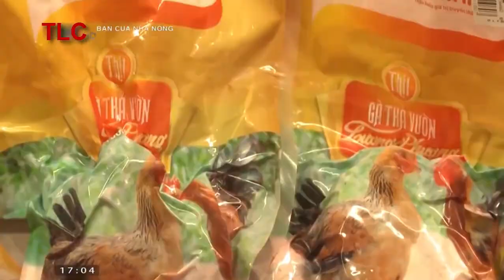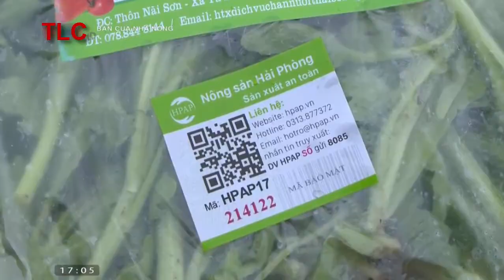Lãi tiền triệu nhờ mô hình trồng rau an toàn theo tiêu chuẩn VietGap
Trồng rau sạch, hữu cơ đang là xu hướng thịnh hành, khi mà nhu cầu sử dụng thực phẩm an toàn, thực phẩm sạch ngày càng tăng cao. Và nếu bạn là một người mới bắt đầu với lĩnh vực này thì những thông tin sau có lẽ sẽ cần thiết.
1/ Hiểu rõ về tầm quan trọng và ý nghĩa thực sự của rau sạch, hữu cơ.
Quy trình trồng rau sạch, rau hữu cơ không phải đơn giản mà có thể xây dựng thành công trong ngày một ngày hai.
Hầu hết những startup rau sạch, rau hữu cơ thành công đều phải trải qua thời gian dài tìm tòi, học hỏi, chuyển đổi với “muôn hình vạn trạng” những khó khăn, vất vả.
Và để đến được cái đích như vậy, họ phải là người thật sự có niềm đam mê, hiểu rõ về rau sạch, rau hữu cơ và mong muốn sản xuất ra những thực phẩm có lợi cho người tiêu dùng.
Điều này tuy nhỏ nhưng lại cực kỳ quan trọng cho những ai mới bắt đầu “dấn thân” vào con đường hướng đến nền nông nghiệp xanh - sạch.
2/ Những điều cần lưu ý về nguồn đất
Để trồng rau sạch, rau hữu cơ thì chất lượng đất trồng là yếu tố hàng đầu mà bạn cần cân nhắc.
Nguồn đất trồng rau hữu cơ .cần đáp ứng:
Không bị ảnh hưởng bởi chất thải từ nhà máy, xí nghiệp, bệnh viện, bãi rác…
Gần nguồn nước sạch, có nhiều ánh sáng mặt trời.
Vấn đề thoát nước của vùng đất đó (đất trồng không nên giữ quá nhiều nước)
Đất được mang đi kiểm định đảm bảo không có kim loại nặng, hóa chất… đảm bảo đủ
dinh dưỡng trồng trọt. Nếu nguồn đất chưa thật sự tốt, bạn nên cải tạo, chuyển đổi trong một thời gian.
Bạn cũng đừng quên làm cho đất mềm mịn, tơi xốp bằng các thao tác cày xới, xen canh, luân canh...
Có thể tạo cách ly trang trại với bên ngoài bằng tường bao bọc hoặc trồng cỏ.
Nếu khu vực nhiều gió cần có hàng rào hoặc tường, thậm chí là nhà lưới để đảm bảo cây trồng không bị ảnh hưởng.
Nếu bạn muốn có chứng nhận hữu cơ thì cần đảm bảo chất lượng đất tốt nhất.
3/ Nguồn nước
Để lấy được chứng nhận hữu cơ bạn cần đảm bảo trang trại rau của mình xa các khu ô nhiễm, nước thải, được cách ly là tốt nhất.
Hệ thống nước tưới cũng cần được kiểm định đạt chuẩn, không chứa kim loại nặng hay các hóa chất gây hại có thể ảnh hưởng đến cây trồng.
Nếu nguồn nước không ổn, bạn cần có hệ thống xử lý trước khi đi vào tưới tiêu và tất cả quy trình này cũng cần được kiểm nghiệm và chứng nhận.
Nên có hệ thống tưới khoa học, phù hợp với địa hình và môi trường trang trại.
4/ Làm phân hữu cơ
Nếu rau sạch có thể sử dụng phân bón hóa học ở mức quy định thì rau hữu cơ tuyệt đối không.
Đây cũng là điểm vô cùng quan trọng, tạo nên sự khác biệt với các loại rau thông thường hiện nay.
Phân bón rau hữu cơ nên có nguồn gốc hữu cơ, tự nhiên và được kiểm định, kiểm soát nghiêm ngặt.
Bạn có thể sử dụng phân ủ nóng từ đậu tương, ốc bươu vàng, rơm rạ, lá khô, thân cây chuối, vỏ sò, hến, xương gà, cá. vỏ cà phê… (đối với phân chuồng cũng được kiểm định trước khi sử dụng).
Đối với rau sạch sử dụng phân bón hóa học chỉ được sử dụng 2 lần, 1 trong khi chăm sóc và 2 sau khi đã thu hoạch để bổ sung dinh dưỡng cho đất.
5/ Làm thế nào để loại trừ sâu bệnh
Đối với rau sạch bạn có thể sử dụng thuốc bảo vệ thực vật mức cho phép. Tuy nhiên, với rau hữu cơ thì không, 100% không tồn dư hóa chất độc hại.
Tuyệt đối không có thuốc trừ sâu, thuốc bảo vệ thực vật, kích thích tăng trưởng, biến đổi gen...Do đó bạn cần có kế hoạch phòng trừ sâu bệnh cho cây trồng trước đó.
Thông thường để phòng trừ sâu bệnh các trang trại trồng rau hữu cơ sẽ áp dụng quy luật sinh tồn như phương pháp thu hút thiên địch, bảo vệ côn trùng có ích, sử dụng cây xua đuổi côn trùng gây hại (tỏi, gừng, hành, hoa cúc...).
Hoặc áp dụng xen canh, luân canh, phương pháp bắt bằng tay, bẫy dính, bẫy đèn, làm bẫy từ bã gừng, tỏi, rượu…
Đối với một số mô hình lớn sử dụng nhà kính, điều này cũng phần nào giảm thiểu các tác nhân sâu bệnh đến cây trồng.
6/ Chọn giống phụ thuộc vào khí hậu
Chọn giống là bước quyết định 70% chất lượng cây trồng, mức độ sâu bệnh và khả năng thành công của trang trại.
Bên cạnh yếu tố lựa chọn giống trồng rau sạch, rau hữu cơ phải đạt chuẩn thì lời khuyên dành cho các bạn mới bắt đầu là nên lựa chọn giống rau phù hợp với khí hậu vùng đất đó.
Điều này tạo điều kiện tốt nhất để cây trồng sinh trưởng và phát triển nhanh chóng, đề phòng sâu bệnh.